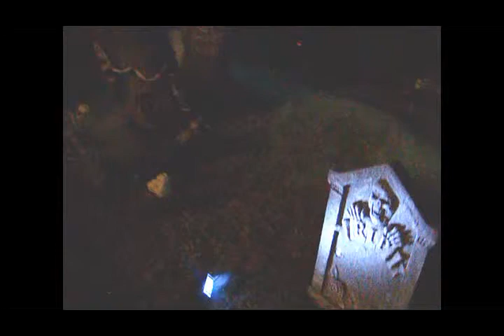My Yard Haunt 2012 - Wichita, KS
Featuring - Demonica, Fuming Rotter, Rosemary, Resurrection Mary, Death Row..